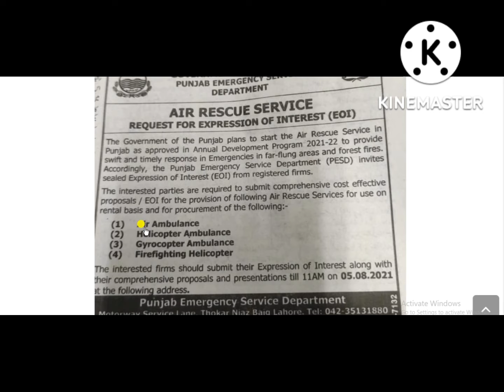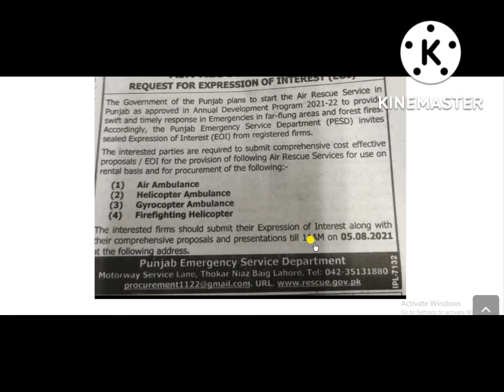Rescue 1122 Air Ambulance Service Advertisement